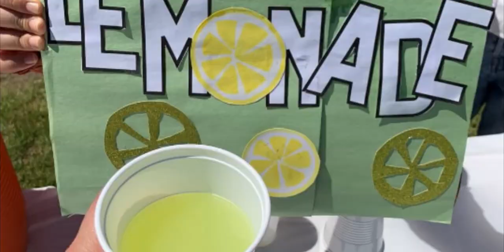Olivet Academy Boarding School Students Embrace Community Spirit at Family Olympics! (05/14/23)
Welcome to the exciting world of Olivet Academy boarding school, where students not only excel academically but also embrace the values of community and camaraderie. In this heartwarming YouTube series, join us as we witness the incredible journey of Olivet Academy students who selflessly volunteered at the annual Church Family Olympics.